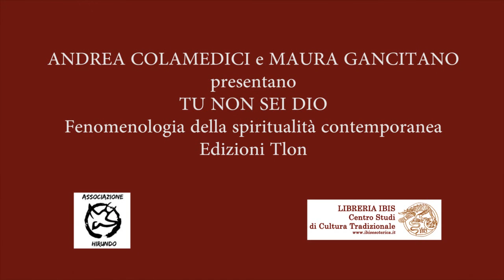Andrea Colamedici Maura Gancitano Tu non sei Dio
Andrea Colamedici e Maura Gancitano presentano Tu non sei Dio Edizioni Tlon